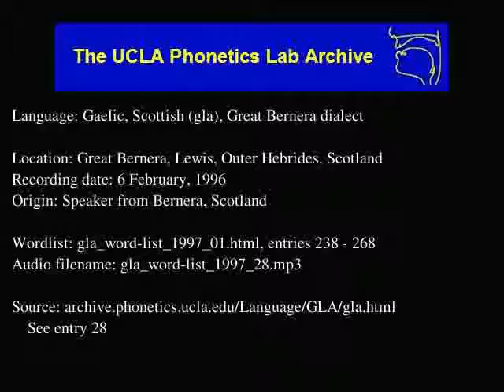Gaelic, Scottish audio: gla_word-list_1997_28